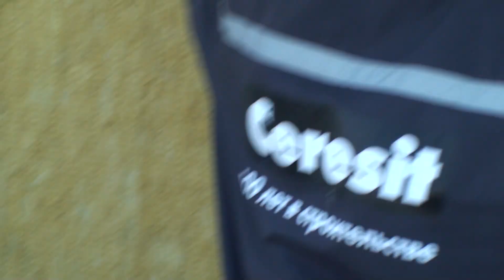Замена некачественного куска минеральной ваты новым куском, как делается заплатка в минплите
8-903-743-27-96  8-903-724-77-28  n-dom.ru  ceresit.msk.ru